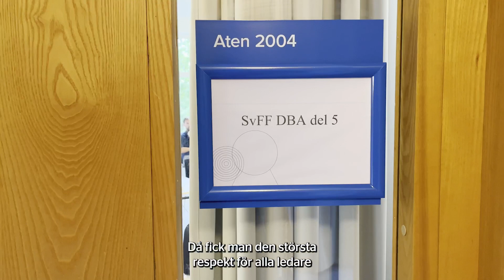Tränarutbildningen DBA elit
Med deltagarna: Sebastian Larsson , Andreas Granqvist , Andreas Isaksson , Ola Toivonen , Mikael Lustig , Agon Mehmeti , Martin Broberg , Abbas Hassan , Emelie Lundberg , Nordin Gerzic, Antonia Göransson , Jón Fjóluson, Zourab Tsiskaridze , Gbenga Arokoyo, Imad Khalili , Imad Zatara, Denni Avdic